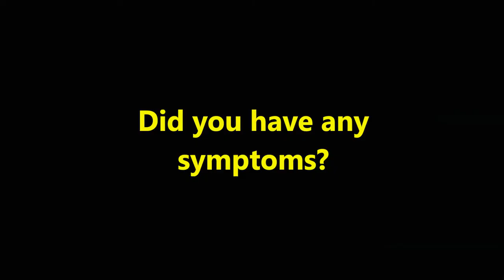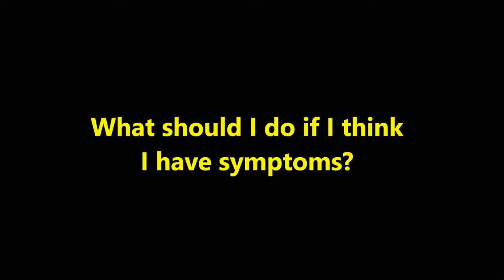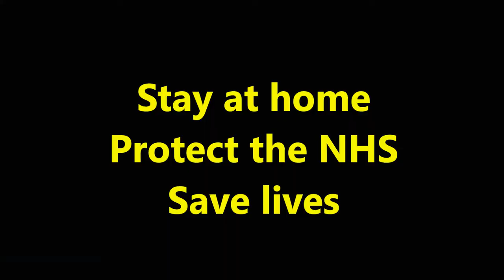Edona's story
Edona, 16, tested positive for COVID-19 back in October 2020.

Her symptoms were virtually unnoticeable however she STILL followed the government’s rules to make sure that she was protecting her family, friends, classmates and the wider community.

She did her part - make sure that you do yours.

Right now we need you to stay home and stay safe.